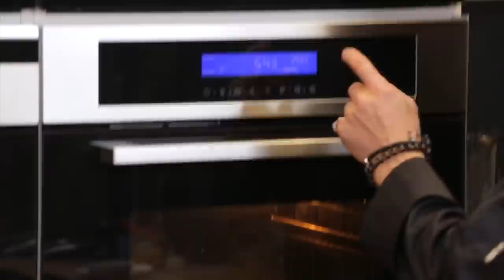Рыбные котлеты с булгуром и сливочным соусом. Котлеты в духовке.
Праздники кончились и пришло время вернуться к обычной и простой кухне. И начнем мы этот рабочий год с диетического питания, а именно с рыбных котлеток с булгуром.